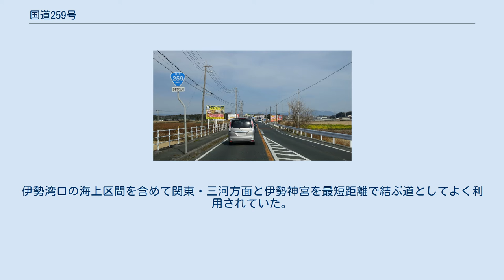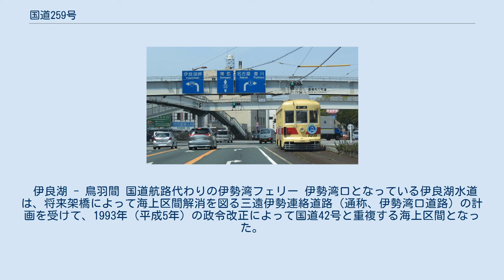国道259号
国道259号、渥美半島の北岸 愛知県田原市宇津江町 国道259号 終点 愛知県豊橋市 西八町交差点 国道259号（こくどう259ごう）は、三重県鳥羽市から伊良湖水道の対岸の愛知県田原市を経由して、豊橋市に至る一般国道である。
 三重県鳥羽市の鳥羽港から愛知県田原市の伊良湖港にかけては国道42号とともに海上区間となっており、伊勢湾フェリーが国道の代わりとなるが、道路橋として伊勢湾口道路の計画がある。
 国道259号に相当する道は、古来より田原街道と呼ばれていた。
伊勢湾口の海上区間を含めて関東・三河方面と伊勢神宮を最短距離で結ぶ道としてよく利用されていた。
戦国時代には、赤羽根（現 田原市赤羽根町）に関所を設け通行税を徴収する時代もあった。
もともとは現在の国道42号に相当する太平洋側に道があったが、地殻変動などによって道が海の中に沈むことがあり、次第に内陸側の道が利用されるようになった。
 明治時代に入り、渥美半島先端の中山村（現 田原市小中山町）には陸軍の試砲場が設けられた。
試砲場は次第に拡充され、1905年（明治38年）9月には砲弾の研究のための陸軍技術研究所伊良湖試験場を開設、1907年（明治40年）には渥美郡高師村（現 豊橋市高師町など）に陸軍第15師団が設置された。
 大正期に制定された道路法によって国道30号の一部が該当したが、第二次大戦後に制定された新道路法による路線指定では、旧国道30号は国道に指定されなかった。
 田原バイパス 愛知県田原市加治町沢 今後増加が見込まれる田原市と豊橋市間の交通需要に応えられるよう、バイパス道路が整備中であり、一部区間の供用が始められている。
 伊良湖 - 鳥羽間 国道航路代わりの伊勢湾フェリー 伊勢湾口となっている伊良湖水道は、将来架橋によって海上区間解消を図る三遠伊勢連絡道路（通称、伊勢湾口道路）の計画を受けて、1993年（平成5年）の政令改正によって国道42号と重複する海上区間となった。
現状では、愛知県田原市の渥美半島突端に位置する伊良湖港から三重県鳥羽市の志摩半島にある鳥羽港まで航路によって結ばれ、伊勢湾フェリーが就航している。